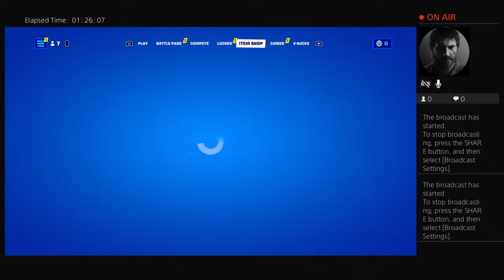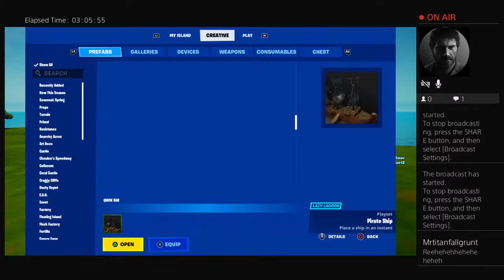I won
My kid uses  this account to upload his game plays

~Pika Pika-DOH!